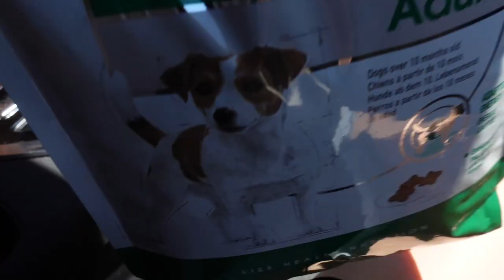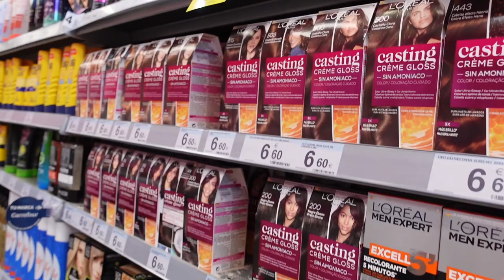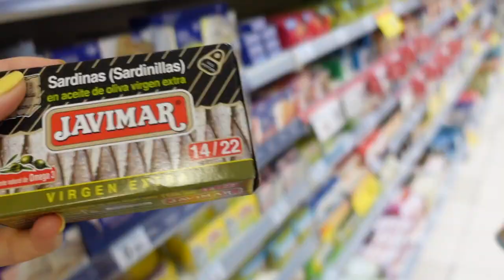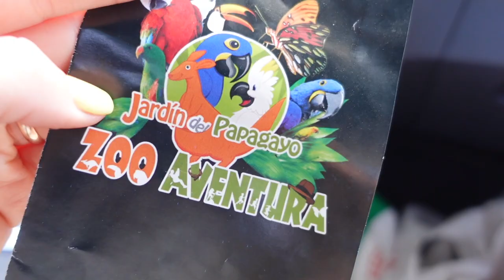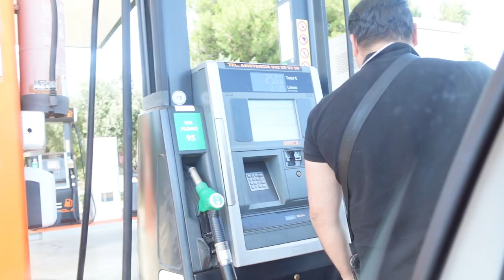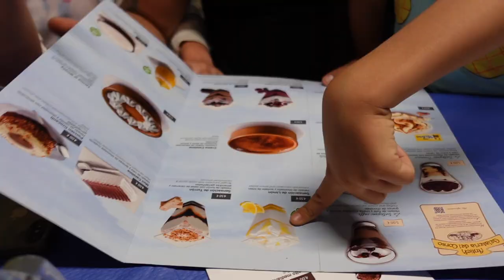🏖ВЛОГ / ХОТИМ ПОКРАСИТЬ ВОЛОСЫ / 💦КУПАЕМСЯ В БАССЕЙНЕ 13.07.21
Сегодня мы поехали по магазинам, девочки  покрасить волосы и мы искали краску для волос. К сожалению не нашли,  купили немного продуктов и подарочки для Бонни. Сегодня мы решили покупаться в бассейне. потом пошл на пляж. Вечером пошли ужинать в кафе и прогулялись по набережной